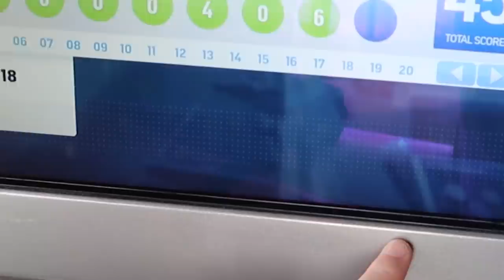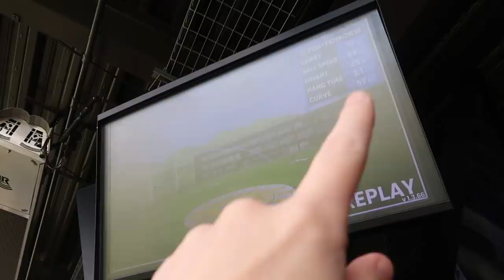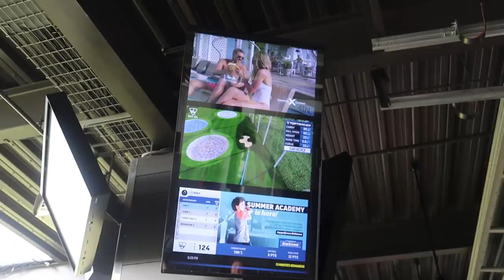Orlando Rainy Day Idea At Top Golf! | Golfing, Food & Merch!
In today's vlog we head to Top Golf Orlando to have some rainy day fun! Of course it stopped raining as soon as we got there lol. We played 2 hours of golf but the prices are a bit lower if you get there before 5pm. So we paid $40 for the first hour and $50 for the second, because it was after 5pm at that point. We also ordered some food while we were there, the food is really good! It's like elevated bar food, we had soft pretzel bites with beer cheese & mustard, fried chicken & waffle sliders with maple syrup & sawmill gravy, and injectable donut holes with chocolate sauce & Bavarian cream. Everything was delicious! Tim showed me the right way to swing like a hundred times, I still didn't get it but I'll just keep trying! We had a lot of fun. On the way out we took a look at the merch, they had some cool socks and accessories. We hope you enjoyed this not so rainy day vlog (lol)!